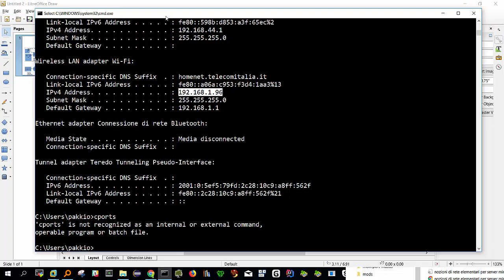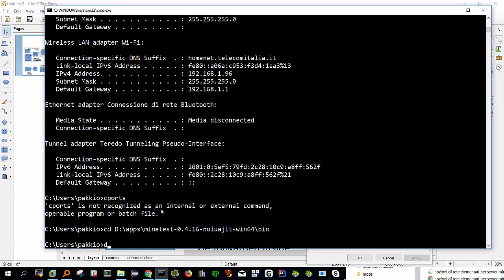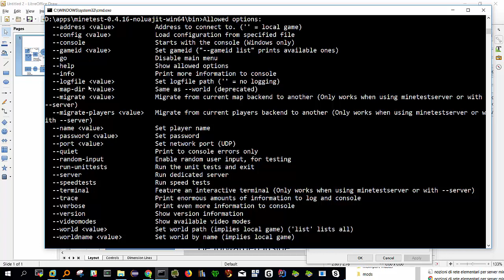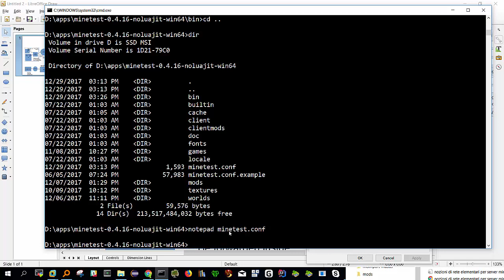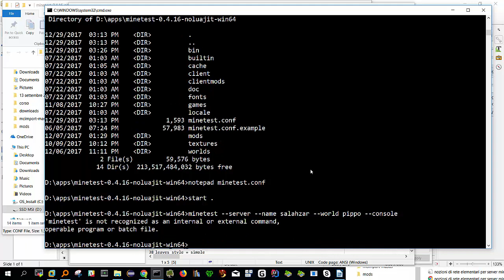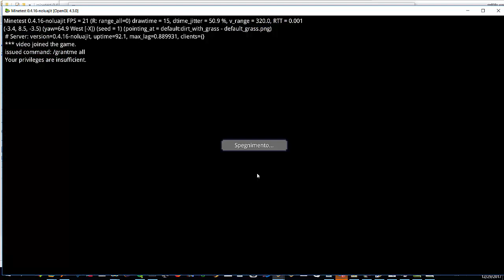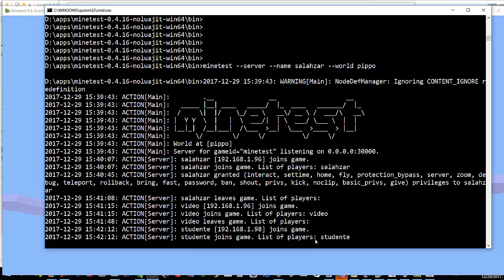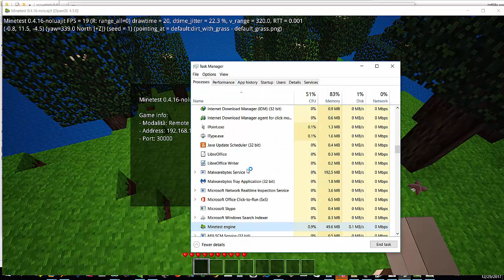MINETEST: server windows senza interfaccia utente no GUI